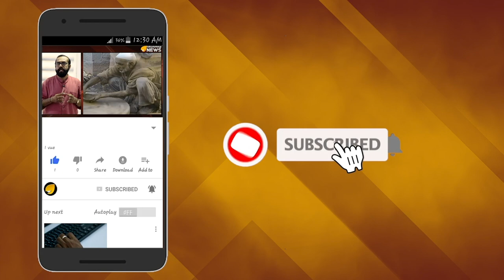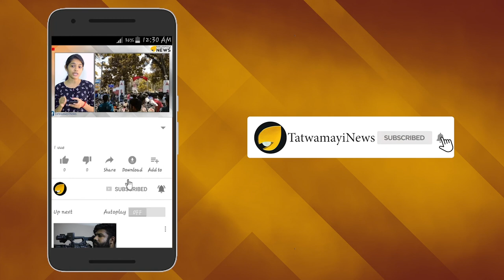കള്ള പരസ്യത്തിനില്ല; 10 കോടി വേണ്ടെന്ന് ശിൽപ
തന്‍റെ ഉറച്ച നിലപാട് കൊണ്ട് സമൂഹമാധ്യമങ്ങളുടെ കയ്യടി നേടുകയാണ്  ബോളിവുഡ് നടി ശില്‍പ ഷെട്ടി. ശരീരം മെലിയുന്നതിനുള്ള ആയുര്‍വേദ മരുന്നിന്റെ പരസ്യ മോഡലാകാനുള്ള വമ്ബന്‍ ഓഫറാണ് ശില്‍പ്പ തള്ളിക്കളഞ്ഞിരിക്കുന്നത്. 10 കോടി രൂപയാണ് ആ പരസ്യത്തില്‍ അഭിനയിച്ചാല്‍ ശില്‍പ ഷെട്ടിക്ക് നല്‍കാമെന്നേറ്റിരുന്നത്.